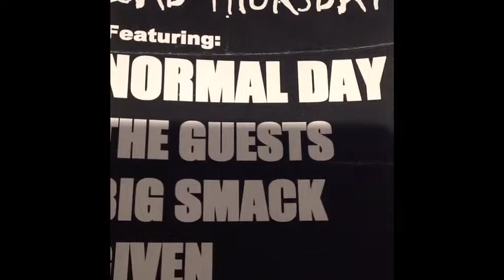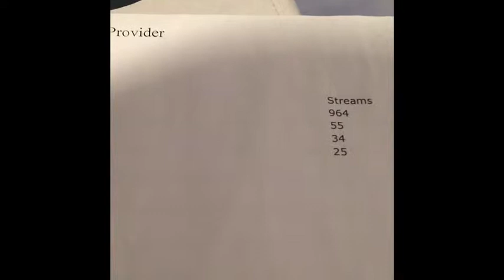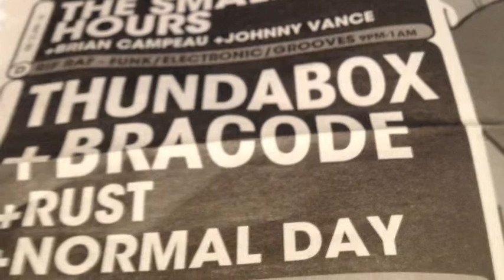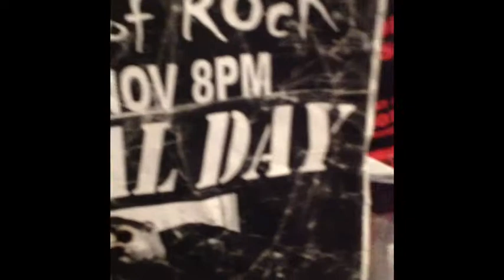Dreadlock Gypsy Queen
Dreadlock Gypsy Queen is from the band Normal Day it was a crowd favorite.. This recording features the late Mick Duncan (rip) on the lead guitar.. Crank it up and enjoy
Cheers
Normal Day